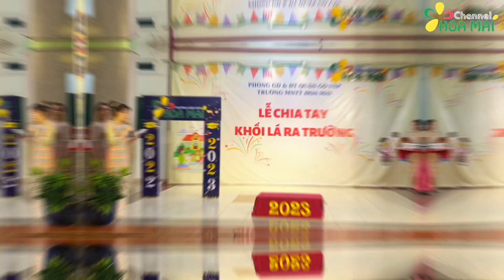Lễ trao bằng Tốt nghiệp Mầm non - Lớp Lá 4 | Mầm non Hoa Mai Gò Vấp